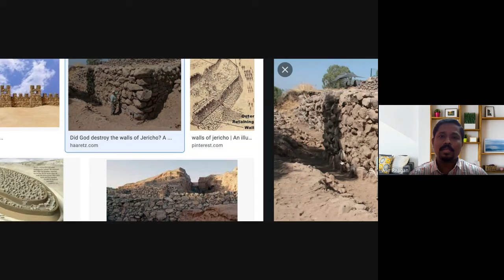Praise and Worship | துதித்தல் மற்றும் ஆராதனை | 12-09-2021 | Pr. Alex Reagan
Only Yahweh and Jesus Christ are worthy of Praises
Psalms 145:3 -
Great is the Lord and most worthy of praise;
    his greatness no one can fathom.

Cos, God made the heavens and the earth - Creator of all things.
Psalms 146:6 -
He is the Maker of heaven and earth,
    the sea, and everything in them—
    he remains faithful forever.
அவர் வானத்தையும் பூமியையும் சமுத்திரத்தையும்
அவைகளிலுள்ள யாவையும் உண்டாக்கினவர்;
அவர் என்றென்றைக்கும் உண்மையைக் காக்கிறவர்.

In Heaven - Angles Praise and worship GOD

Crossing the Red Sea
Exodus 15:2.15
“The Lord is my strength and my defense;
    he has become my salvation.
He is my God, and I will praise him,
    my father’s God, and I will exalt him.

Who among the gods
    is like you, Lord?
Who is like you—
    majestic in holiness,
awesome in glory,
    working wonders?

David built Temple for God. Solomon builds the temple of God.

We have to Praise God when we are happy and celebrate

Second Temple Dedication  - Joy and Happiness - Praise

Hannah Prayer Answers - Joyful and Happy
1 Samuel 2:1,2
Then Hannah prayed and said:
“My heart rejoices in the Lord;    in the Lord my horn is lifted high.My mouth boasts over my enemies,    for I delight in your deliverance.
2
“There is no one holy like the Lord;    there is no one besides you;    there is no Rock like our God.

In Times of Trouble Praise God
Example - Army of Egypt comes to destroy Israel in front Red Sea and Back Egypt Army.

But God makes a way, when there seems to be no ways.

In that situation, Praise the LORD.

Jehoshaphat - Prays to God when large army comes

2 Chronicles 20:2 - Army of Enemies
2 Some people came and told Jehoshaphat, “A vast army is coming against you from Edom,[b] from the other side of the Dead Sea. It is already in Hazezon Tamar” (that is, En Gedi).

Jehoshaphat - inquired with LORD
3.  Alarmed, Jehoshaphat resolved to inquire of the Lord, and he proclaimed a fast for all Judah

God’s Promise - War is not your, but mine.
15 He said: “Listen, King Jehoshaphat and all who live in Judah and Jerusalem! This is what the Lord says to you: ‘Do not be afraid or discouraged because of this vast army. For the battle is not yours, but God’s.

After receiving God’s message - He started Praising God

Army Defeated

Rejoice over what God has Done

Acts 16:25 - Praised in the Prison - Paul and Silas

Habakkuk 3: 17, 18 - Judah is about to be destroyed by Babylon, but I will destroy them.

As the Ocean filled with water, earth will be filled by knowledge of the LORD
Habakkuk 2:14
For the earth will be filled with the knowledge of the glory of the Lord

Philippians 4:4
Rejoice in the Lord always. I will say it again: Rejoice!

What is the benefits we get on Praise and Worship

1. We are in God’s side - No matter when Good or difficult times happens. - Psalms 16:4 (Those who run after other gods will suffer more and more.
    I will not pour out libations of blood to such gods or take up their names on my lips.)

James 2:19 - Demons believe in God and Fear. But does activities against God.

But as we believe in God - we are with God side, by Praise and Worship
I trust in you, you are my Rock and my salvation.

2. God likes Worship/Praises, it is Pleasing God  - Psalms 69:30,31. — Joy - Praise - Rejoice - Worship
I will praise God’s name in song
    and glorify him with thanksgiving.
31  This will please the Lord more than an ox,
    more than a bull with its horns and hooves.

3. On Praise and Worship - Miracles Happen - Example - fall of Jericho
Joshua 6:1-5
Verse 4 - Have seven priests carry trumpets of rams’ horns in front of the ark. On the seventh day, march around the city seven times, with the priests blowing the trumpets

4. Paul and Silas arrested in Prison Acts 16:25,26

Prisons would have escaped - But they did not

Paul and Silas Preached Gospel to them

This Soldier took him to Home and gave food. You can leave the prison

Let them Take us out Publicly as they have beaten me Publicly.

How can we Praise God

- Through Songs and Hymns - Acts 15:25, Moses Exodus 15:2
- Prayer - Jesus tells many time in his Prayer - Praise you God - Our Father in Heaven Praise be your name.
- On witnessing about God and his Gospel (Plan of God) Resurrection, Kingdom.

We can keep a separate time worship God.

Not To Worship
- Show of to others - Pleasing men   ::: Matthew 15:8 “‘These people honor me with their lips,
    but their hearts are far from me.
9  They worship me in vain;
    their teachings are merely human rules.’”

But it should be from heart, understand and worship/praise God.

Praise the LORD my rock and my salvation.

In this world, we have trouble - But take heart Jesus Christ have overcome the world.

I will be happy, rejoice and glad in my LORD… always praise and worship.